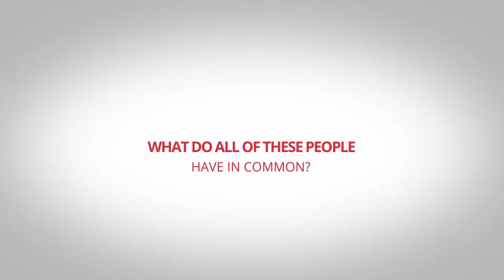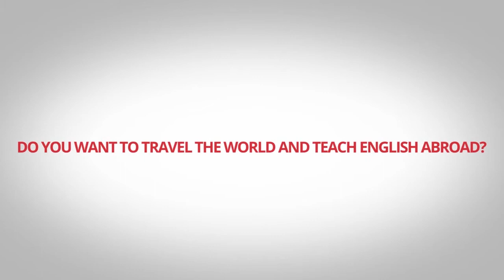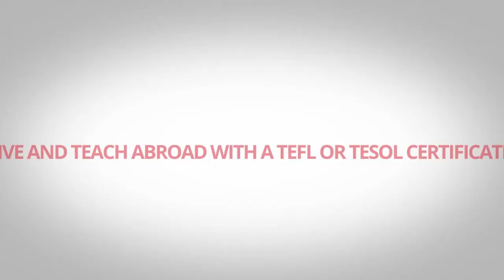Teach English As a Foreign Language Abroad With a TEFL/TESOL From ITTT!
ITTT has been at the forefront of providing high quality teacher training programs since 1993. In that time we have produced thousands of graduates every year through our extensive range of online, in-class and combined training courses. As a market leader in the TEFL industry, we are continuously striving to improve our products and services to ensure that we maintain our position as one of the largest and most highly regarded providers of TEFL training worldwide.

Check out what our grads have to say about us in this testimonial video!